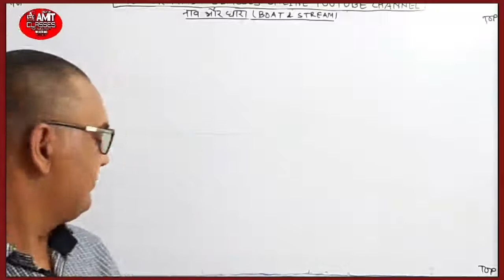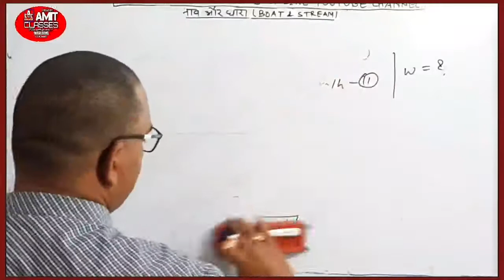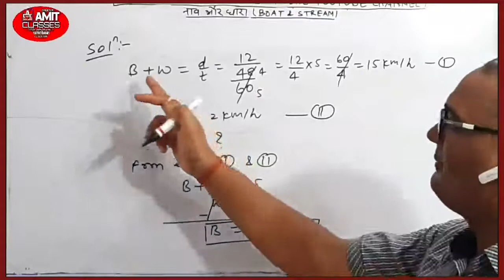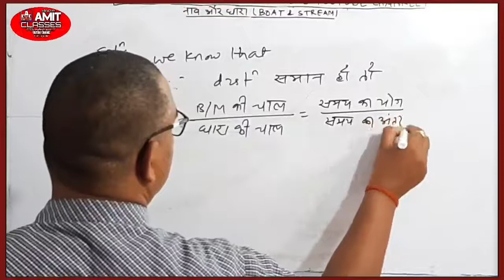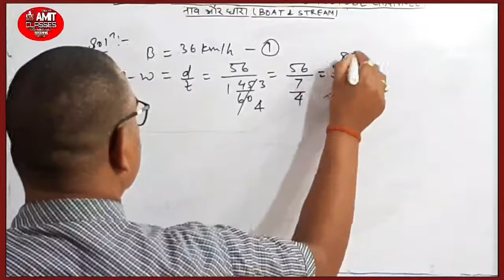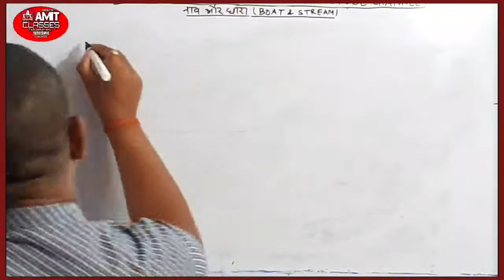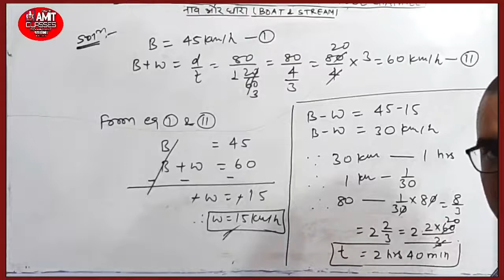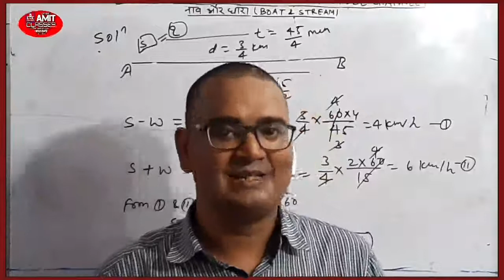BOAT&STREAM |(नावऔरधारा )| DAY-07| 01 AUG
!! welcome to creator amit classes !!
     !! new mantra for success !!

!! Solved previous year  questions of Direction in this class !!